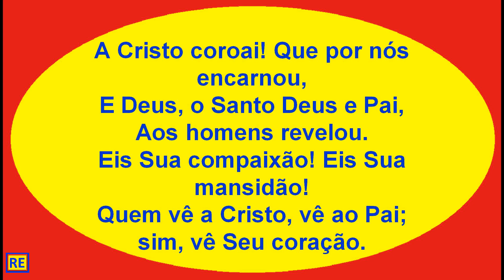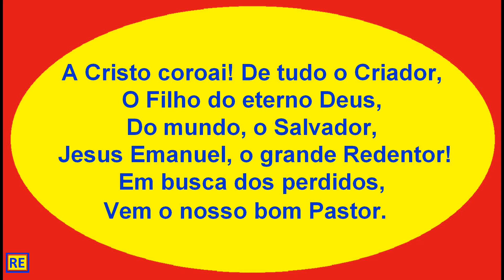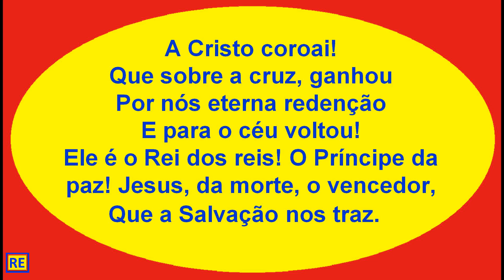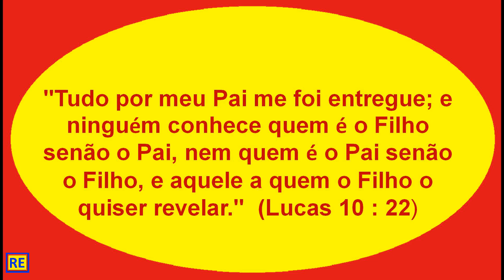41 da Harpa Cristã A Cristo Coroai Play Back